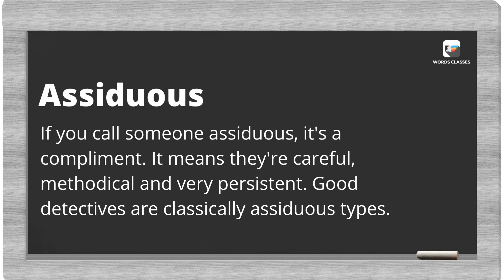Assiduous Meaning | Word pronounce | English Speaking Practice | WordsClasses